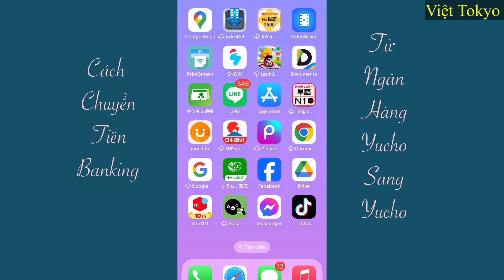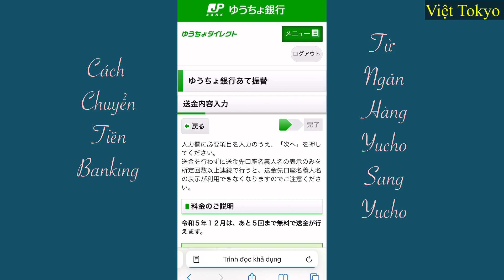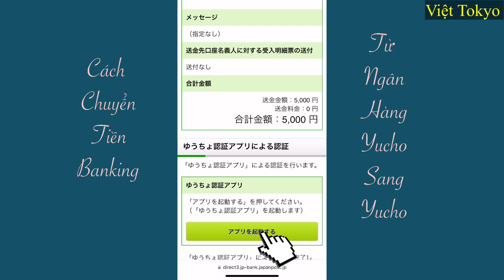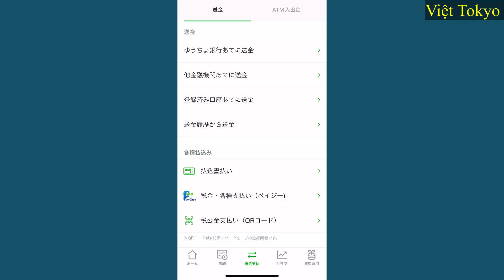Cách chuyển tiền Yucho Banking || Chuyển tiền Yucho Banking miễn phí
Cách chuyển tiền bangking ngân hàng yucho